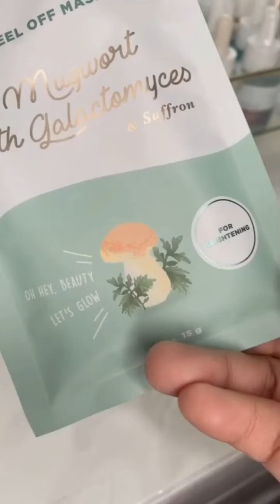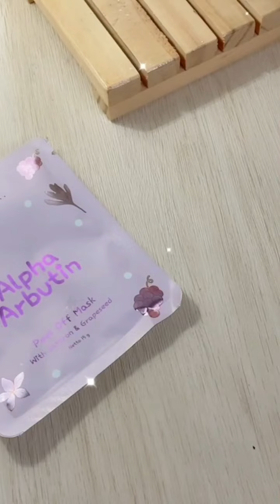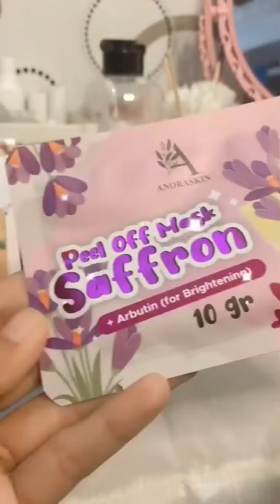Tiktok Viral Racun Berfaedah Tiktok ASMR Racun Masker Viral Ala Klinik Kecantikan